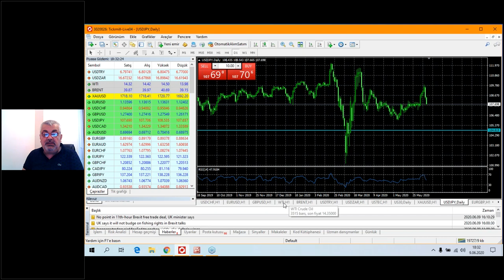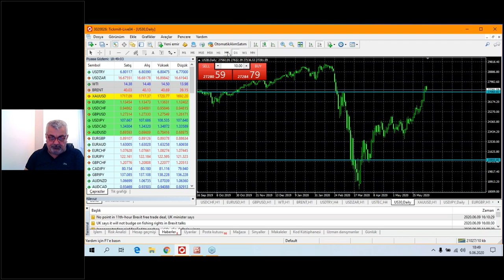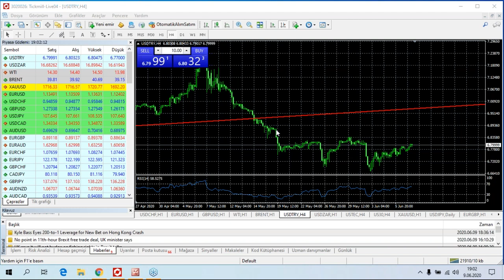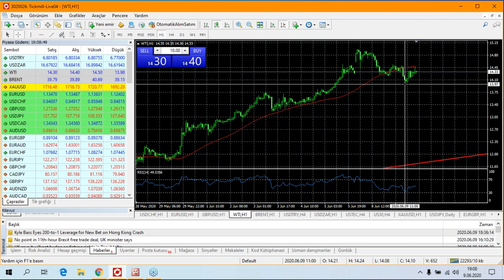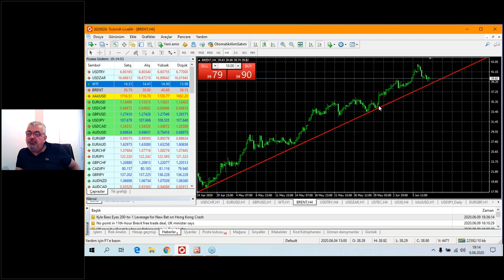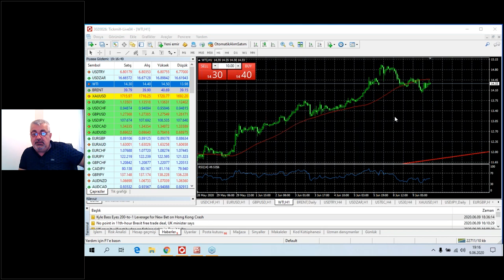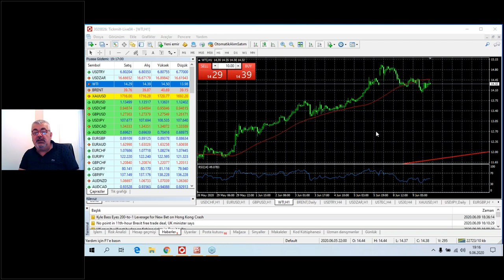Ile Canlı Piyasa Analizi - Remzi Bayram (09.06.20)